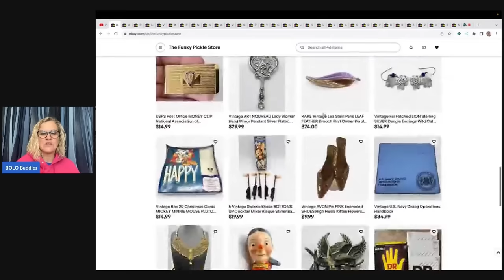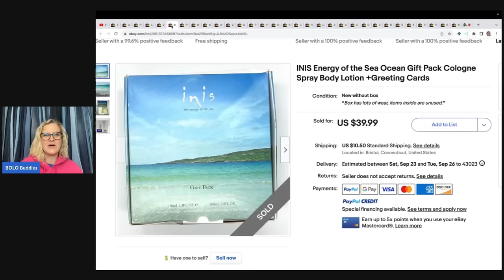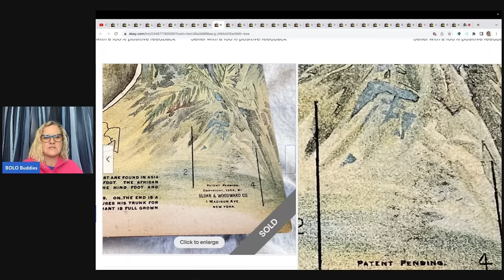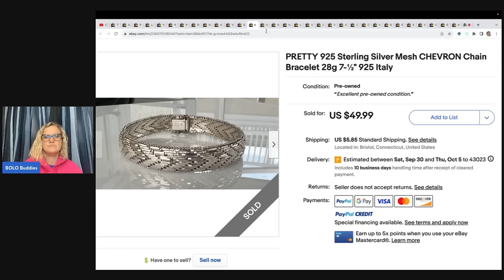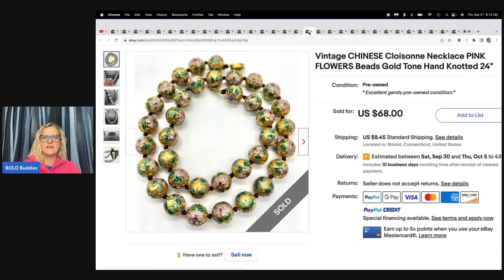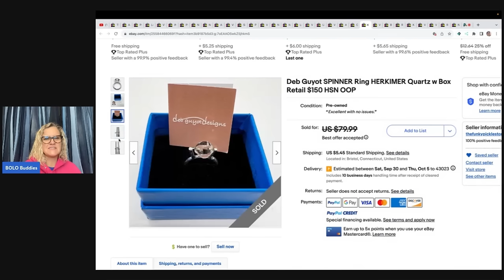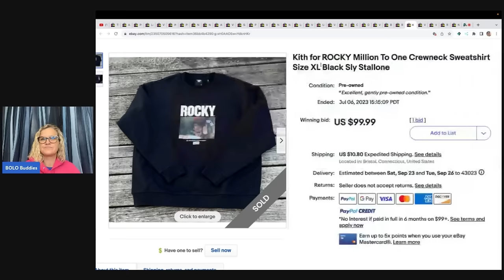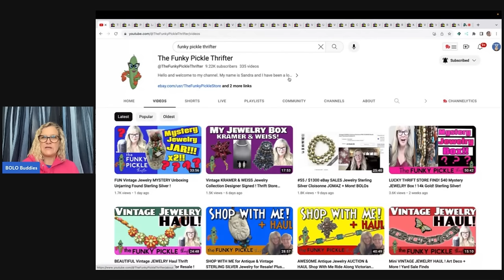I Can't Believe Someone Paid $75 for This! Big Money BOLO Finder